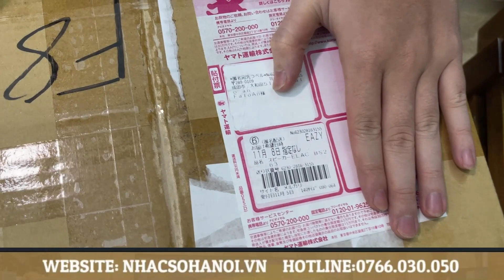Elac Bs263 Hàng Nhật Về Đẹp Như Tranh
Nhạc Số Hà Nội vẫn nhận Order hàng Nhật cho anh em chơi nhạc.
@iaubaygio3574+ Đi bay.
 + Đi biển.
Anh em yên tâm hàng mua - đấu giá tại Nhật thì nói sao hàng y vậy như video về chiếc Elac BS263 này.
NHẠC SỐ HÀ NỘI  - THỎA ĐAM MÊ TRỌN CUỘC SỐNG

📝 Địa chỉ: Số 68/691 Đường Phú Diễn, Bắc Từ Liêm, Hà Nội